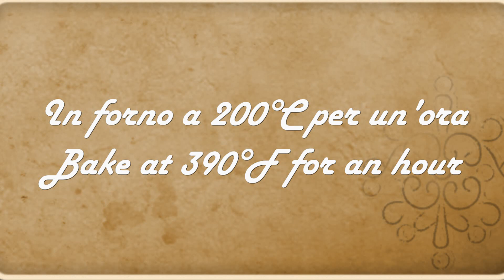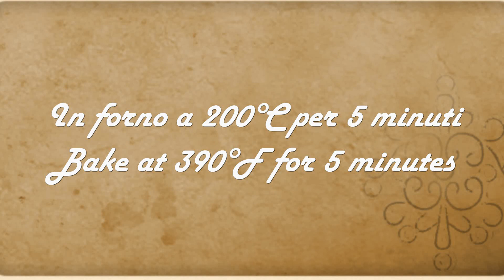LE PATATE AL CARTOCCIO PIU' BUONE e SAPORITE DELL'INVERNO, calde e filanti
Vi propongo oggi queste patate al cartoccio, insaporite da tante erbette aromatiche e ricoperte di provola filante e speck. Perfette sia come contorno ricco che come piatto unico

INGREDIENTI per 4 persone:
4 patate di media grandezza
100 g provola affumicata
50 g speck
mix di spezie
sale, olio

Ingredients for 4 people:
4 medium sized potatoes
100 g smoked provola
50 g speck
spice mix
salt, oil

Ingredientes para 4 personas:
4 papas medianas
100 g de provola ahumada
50 g de mota
mezcla de especias
sal, aceite

Ingredientes para 4 pessoas:
4 batatas médias
100 g de provola defumada
50 g de grão
mistura de especiarias
sal, óleo

Ingrédients pour 4 personnes :
4 pommes de terre de taille moyenne
100 g de provola fumé
50 g de speck
mélange d'épices
sel, huile

Zutaten für 4 Personen:
4 mittelgroße Kartoffeln
100 g geräucherter Provola
50 g Speck
Gewürzmischung
Salz, Öl

Ингредиенты на 4 персоны:
4 картофелины среднего размера
100 г копченой проволы
50 г спека
смесь специй
соль, масло

المكونات لـ 4 أشخاص:
4 حبات بطاطس متوسطة الحجم
100 جرام جبنة مدخنة
بقعة 50 جرام
مزيج التوابل
الملح والزيت